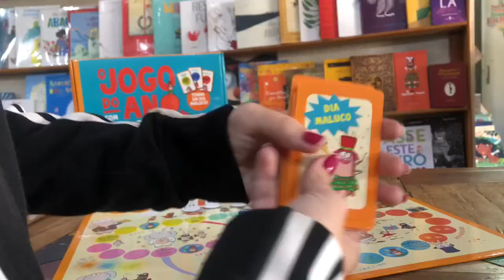Jogo do ano com Gildo e seus amigos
Aproveitando que o nosso amigo Gildo está fazendo a sua visita aqui na Ciranda, viemos mostrar para vocês o seu jogo: O Jogo do Ano com Gildo e Seus Amigos!🐘

Esse é um jogo simples, porém muito divertido que simula um calendário anual, para todas as idades. Com ele a diversão das férias está garantida!